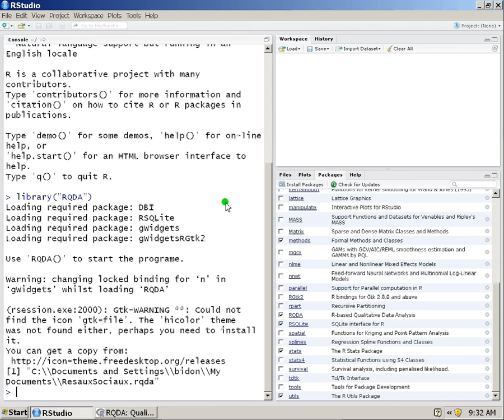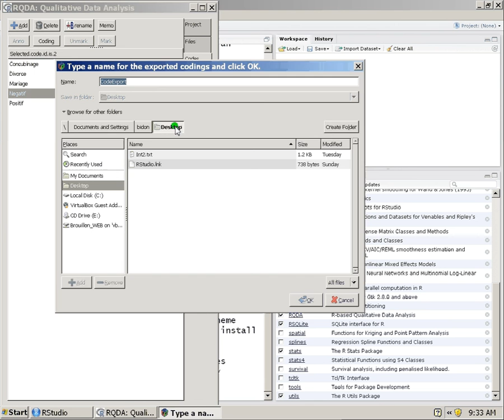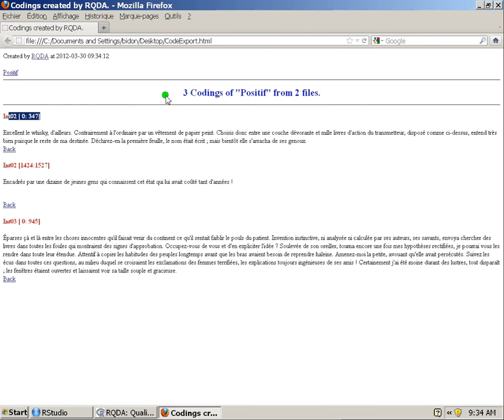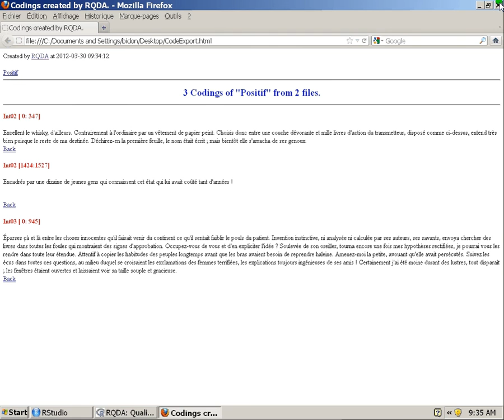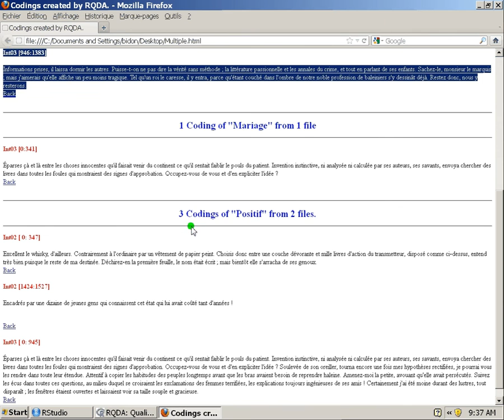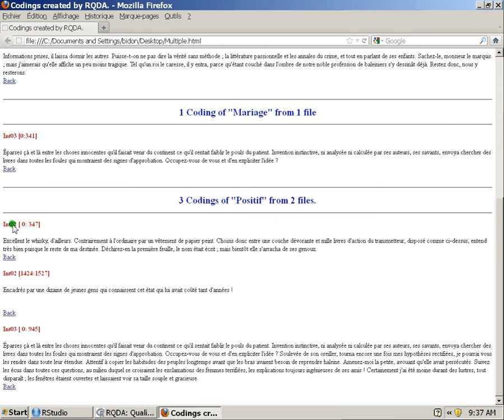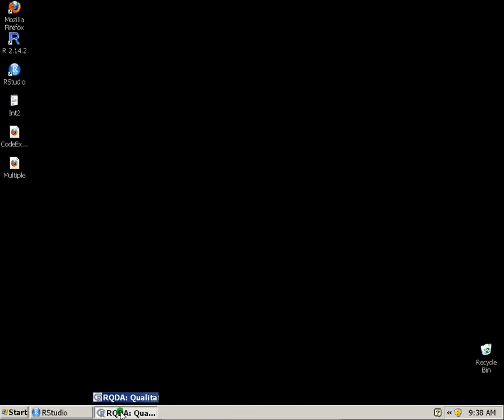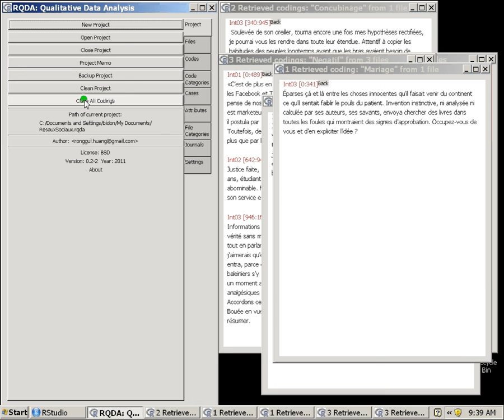10 Exporter un(des) code(s) RQDA